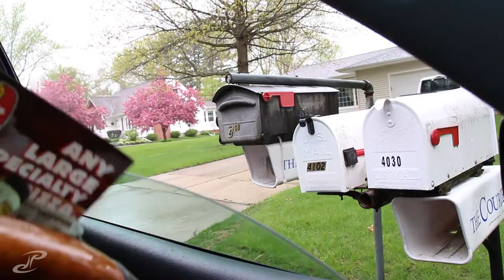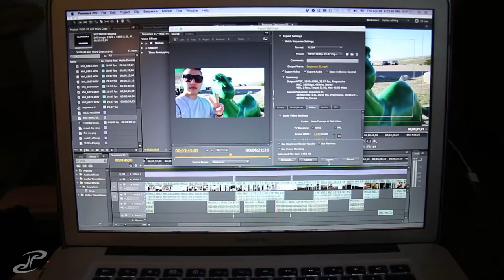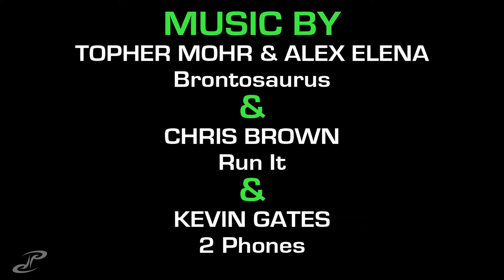VLOG 104 - we ready that kwik star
we bought wayyyyyyy too much food from the freezer aisle at hyvee... so much monsoon weather still